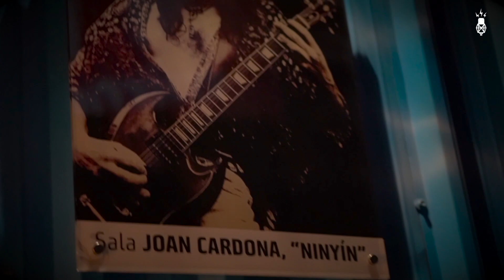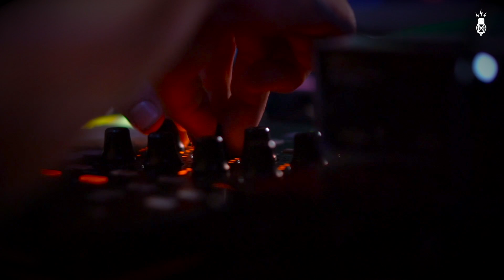Behind The Scenes (EntreMicros P01xT01)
Programa 01 - Temporada 01
Enregistrat el 27032019 a la Sala La Mirona

CARLES CORS entrevista al grup musical convidat KUMBARA (Latin Drum & Bass). Kumbara és una banda gironina que fusiona estils com el latin, el reggae i la electrònica, en un directe potent, festiu i ballable. És el nou projecte de diferents músics experimentats en altres bandes consolidades de l’escena gironina com Blackiss, Calvari, Hermano Loco o La Banda del Surdo.

Marcel Sánchez: veu
Carla Aguilar: veu
Nuri Madí: percussió
Rodrigo García: piano
David Mansilla: taula de mescles
Gerard Canyigueral: baix

El programa ENTREMICROS, es el primer programa musical en directe, amb música i veu totalment en directe, realitzat íntegrament per estudiants d'audiovisuals de l'escola CIFOG de Girona i estudiants de l'escola tècnica de l'espectacle ETECAM de Girona, a més, aquests programes han estat produïts a la sala de concerts LAMIRONA de Salt. Tot plega es un projecte de CASESDELAMÚSICA en el que s'hi han implicat, alumnes, professors, músics, tècnics, productors i tots aquells amants de la nostra música.

EQUIP DE REALITZACIÓ:
Roser Torrallardona - Ariadna Ferrón - Eva López - Àlex Santiago
EQUIP DE CÀMERAS:
Cristóbal Marchán - Aleix Hosta - Víctor García - Anaís del Cid - Marc Serrano - Joan Carolà - Èric Marco - Agnès Casas - Manel Arpa
EQUIP DE IL·LUMINACIÓ:
Sergi Molina - Nil Llavanera
EQUIP DE SO:
Natàlia Soler
PRODUCCIÓ TÈCNICA, MICROFONIA, INTERCOMUNICACIÓ I MESCLA:
Flex Andreu - Víctor Duro - Miquel Feliu - Antonio Fernández - Joan Martí - Boris Pastor - Adrià Planelles - Jordi Quintana - Adrià Rodríguez - Jordi Suero
EQUIP DE GRAFÍSME:
Víctor García - Anaís del Cid - Sara Gonzàlez
EQUIP DE ESCENOGRAFíA:
David Faüchs "VIT" - Fanny Espinet
VEU EN OFF:
Alexandre Sanz
EQUIP DE FORMADORS:
David Gimbernat - Jonathan Diez - Albert Cortada "Kurti"
AGRAÏMENTS:
Xavi García - Edu Ortiz - Espai Marfà